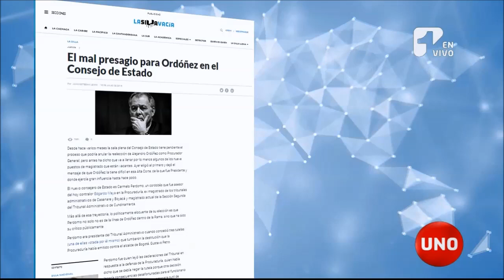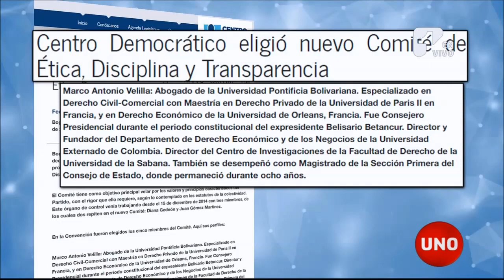El Exmagistrado descalificador de mujeres, ahora preside el comité de ética de Centro Democrático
Top Secret:  Fue famoso por su actuación durante el tiempo que duró en el Consejo de Estado el proceso de nulidad de la reelección del exprocurador Alejandro Ordóñez… Velilla, en lugar de dar testimonio sobre la imparcialidad del juez, le puso toda clase de trabas al avance del caso. Y aunque finalmente esa corporación tumbó la reelección de Ordóñez, solo logró hacerlo después de más de tres años de enredos jurídicos y solo a tres meses de que terminara su segundo periodo.